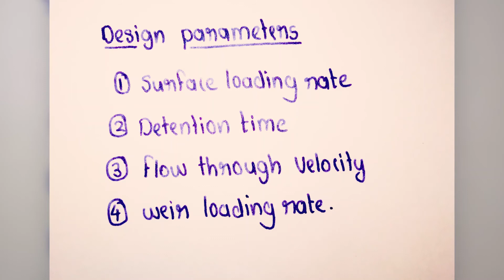Smeaton's Basics | Environmental Engineering Part 5 | Sedimentation. Malayalam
Smeaton's Basics, Basic Civil Eng Environmental Engineering 8 th video in Malayalam